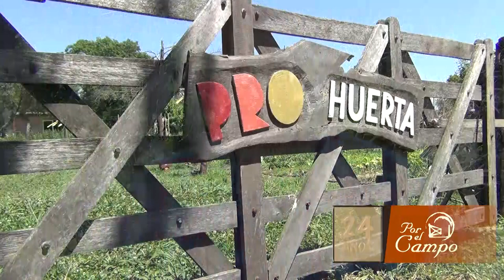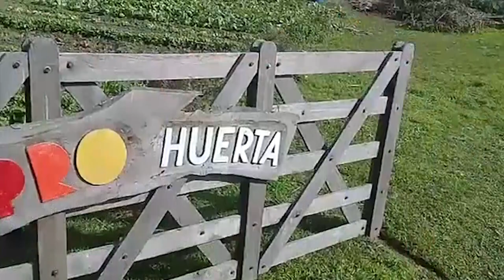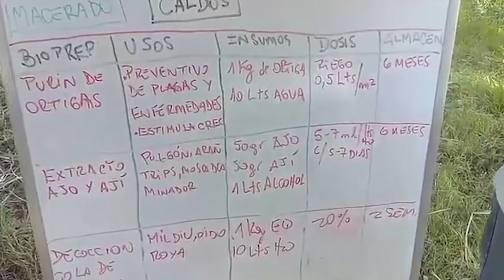Por el campo y por la huerta: programa especial de Por el campo en INTA Marcos Juárez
Compartimos la edición de Por el campo (Canal Rural) dedicada íntegramente a una entrevista con el Ing. Ignacio Stantero, agente del ProHuerta en el INTA Marcos Juárez, recorriendo la huerta agroecológica demostrativa del programa en la unidad local.